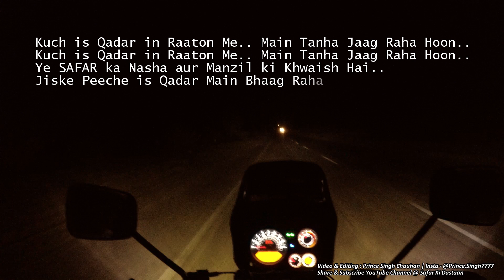EP-10|Amritsar to Sardarshahar|Puncture ho gayi gaddi |WINTER SPITI RIDE| Prince Singh Chauhan #7777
This was the day when after weeks we rode on full acceleration on wide open country side roads but were held in Rajasthan due to a Puncture in desert area